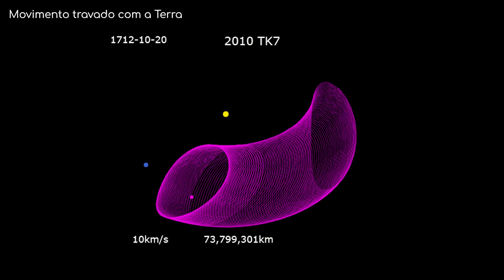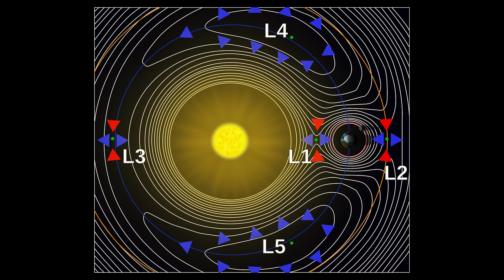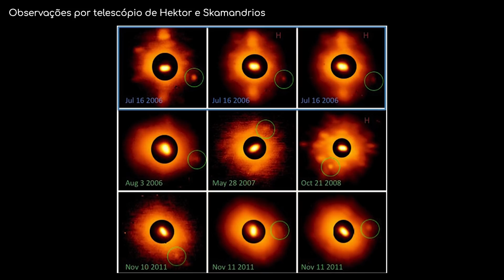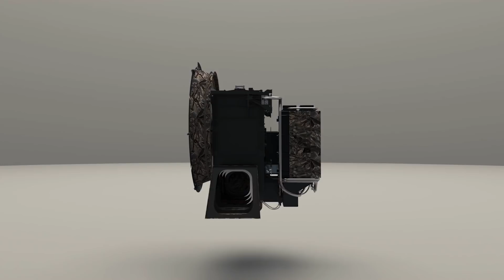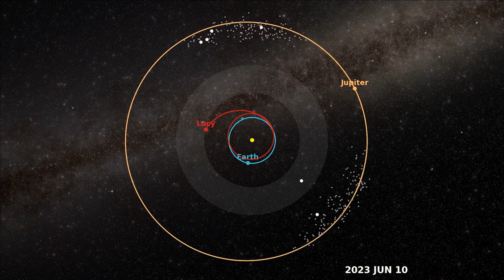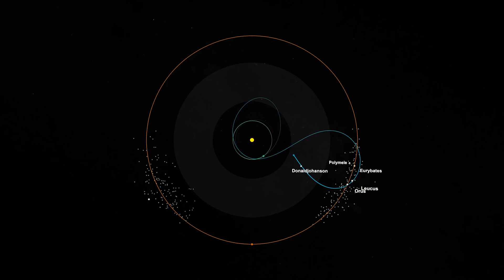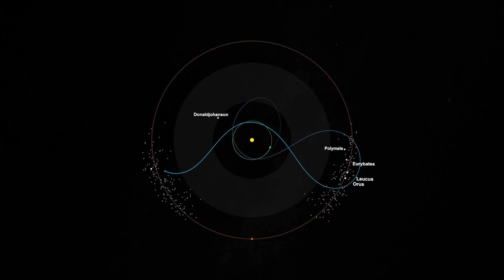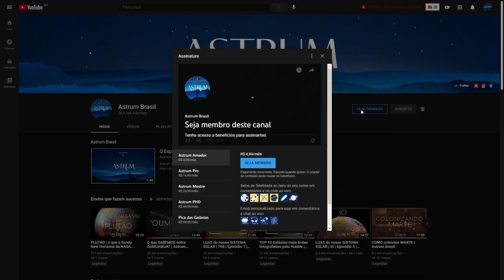TUDO sobre a Missão LUCY da NASA | Objetos Troianos | Astrum Brasil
Como a sonda Lucy da NASA investigará os asteroides troianos perto de Júpiter?
Quais objetos ela visitará?
E o que asteroides podem nos dizer sobre a formação do Sistema Solar?

Imagens:
NASA/ESA/ESO/Hubble

Músicas:
Aurora - Relaxing Space Ambient Music
Water Drips - Auroras

Apoiadores:
Angel Pdmnt
Hugo Vinícius
Rubens Dalpiaz
Rafael Costa
Andre Moura
Abel Eloy
Alexandre Pochyly
Nilson Silvestre

Membros:
Idjidja Torres
Paulo Merli
Angel
Dirceu N Lopes
Gabriel Saraiva
Alex Sousa
Nelson Storani Jr.
Fábio Cardelli
Glaucus José Bastos Lima
RANCHO CUMARU
Edson Bernardino
Crystiano Facchi
Abel Eloy
Pablo Amorim
Nilson Silvestre
Flávio Silva
Alberto Alves
Aline Aquino
Tito Nil
Filipe Vidal de Oliveira
Marck San
Nature Sounds
Fábio Silva
Fran
Lopes
Sal e Brasa Acre
Alberto Alves
PCGrecco
Rubens Dalpiaz
Humberto Felipe
Vicente Ambrosio Jr.
Edison Bittencourt
Thomaz Mareli
jajaja@Dota
Rui Tavares
Lucas Rodrigues